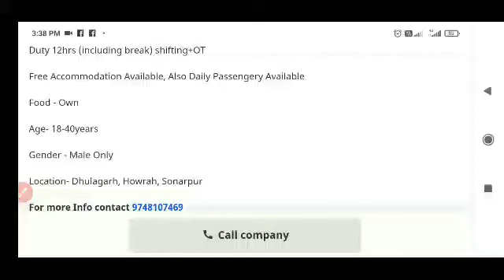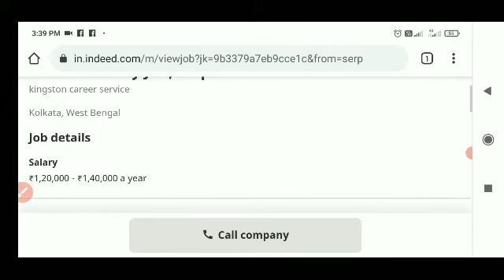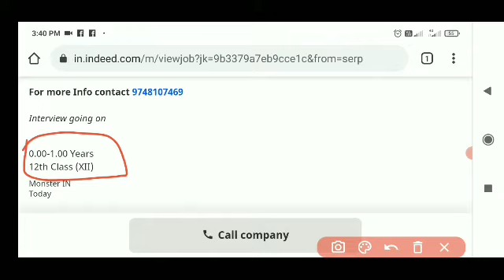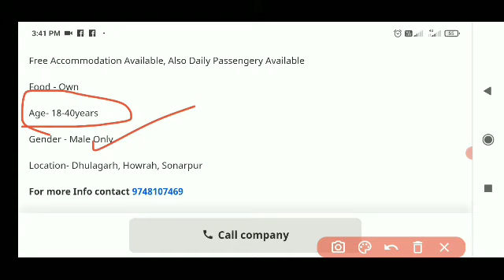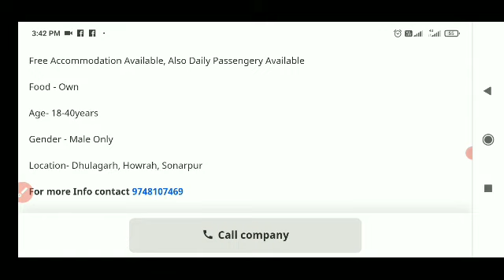biscuit packaging job vacancy/new job vacancy/current job /job in kolkata/wb job/kolkata job vacancy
কীভাবে আপনারা এই জবের জন্য
সরাসরি আ্যপ্লাই করবেন সমস্ত তথ্য
এই ভিডিও র  মধ্যে দেওয়া হয়েছে।
এই কাজের ব্যপারে আরও বিস্তারিত
জানার জন্য নীচে দেওয়া নম্বরে ফোন করে
জেনে নিন।
                            ধন্যবাদ🙏💕
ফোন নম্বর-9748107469